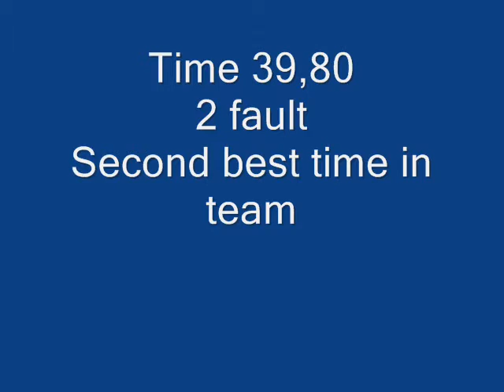Leija in agility Nordic championships 2007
Two runs in agility Nordic Championships 2007.
Vantaa, Finland